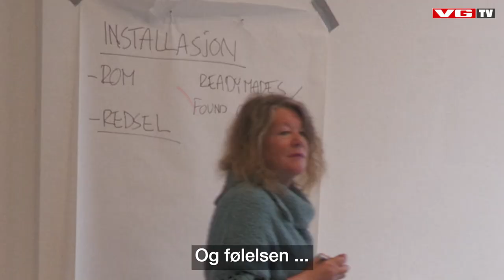Vegard Harm blir KUNSTNER 🤝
Morten vil Vegard Vegard skal bli litt mer kjent med livet utenfor Stokke og sender han inn i forskjellige miljøer han er skeptisk til. Denne gangen drar han til en kunstskole i Oslo og må lage en utstilling på 1 time 😅

Se Harm & Hegseth først på VGTV: vgtv.no/hh